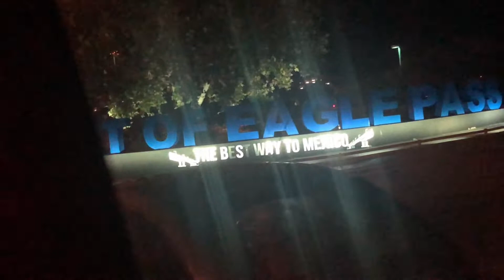Wesley’s Xv💗Baile💃🏻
Watch My Last Video:
a short san antonio trip ✨